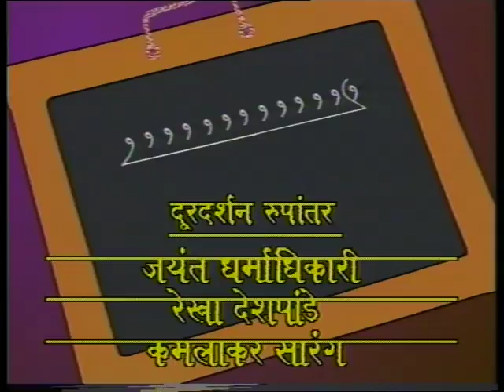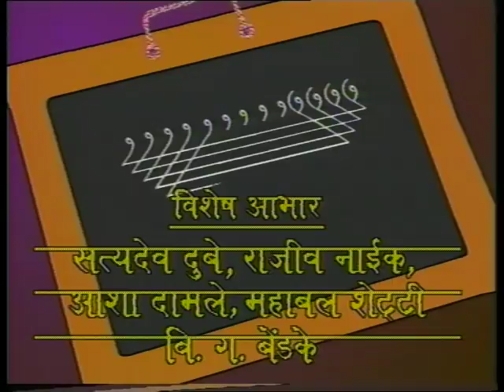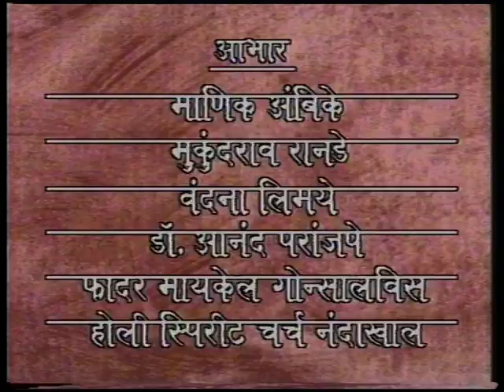Aaina Kabootri : EP #07